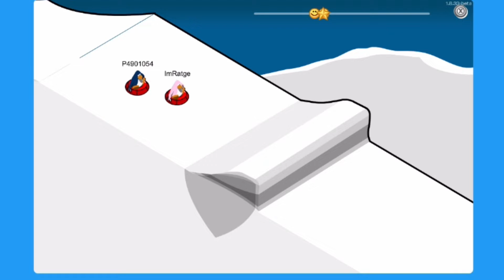Club Penguin Sled Racing!!!!!